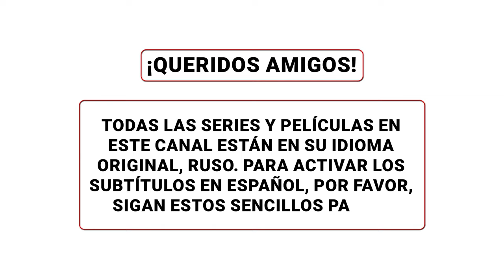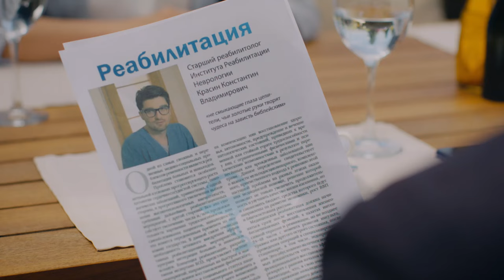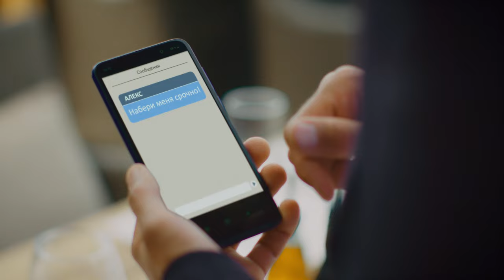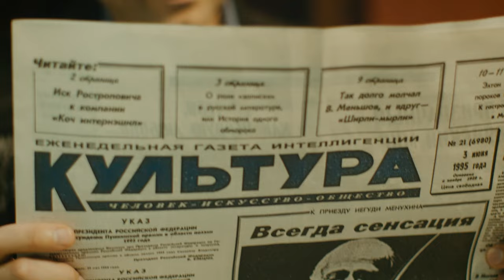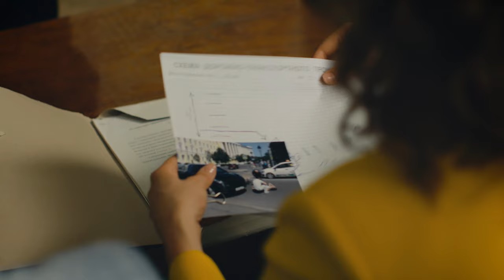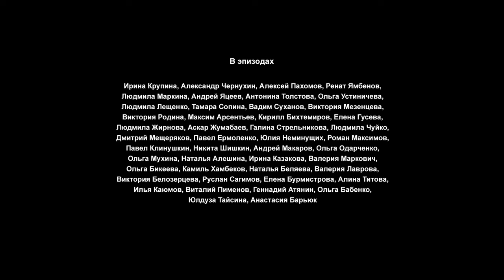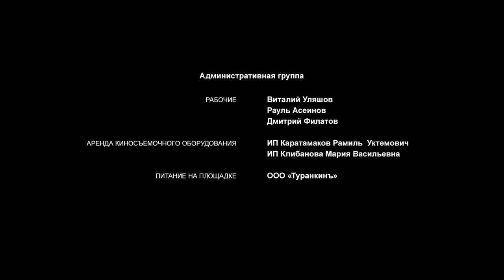¡Amor en el camino de la justicia! ¡Increíble serie! 🧨 LA BELLA Y LOS LADRONES 🧨 Episodio 2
1. Ve al vídeo.
2. Si los subtítulos están disponibles, el icono СС aparecerá en el reproductor.
3. Toca СС para activarlos.
4. Para desactivar los subtítulos, vuelve a tocar СС.

1. Haz clic en el icono de configuración en la parte inferior de la pantalla de vídeo.
2. Selecciona Subtítulos.
3. Haz clic en Traducir automáticamente.
4. Elige un idioma.

La protagonista principal Valeria es investigadora de la fiscalía. La vida de ella es toda una dedicación al servicio a la ley. Hasta su corta vida conyugal fue sacrificada por esa causa. Valeria está preparándose para recibir un nuevo grado del servicio. Pero, en vez de obtenerlo, la suspenden del trabajo temporalmente. Todo fue por culpa de la pérdida del expediente de un caso insignificante de un accidente de tráfico que llevaba nuestra protagonista. Valeria está deprimida y su mejor amiga Asia decide cambiar la vida de «la marisabidilla” para bien y la lleva a un salón de belleza. Allí la investigadora suspendida se entera de un seductor, que roba no solamente las joyas de las señoras ingenuas, sino los documentos de sus hombres también. Nuestra protagonista decide capturar al delincuente y regresar a su trabajo con la victoria.